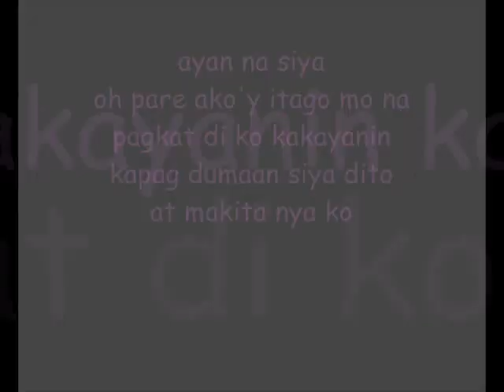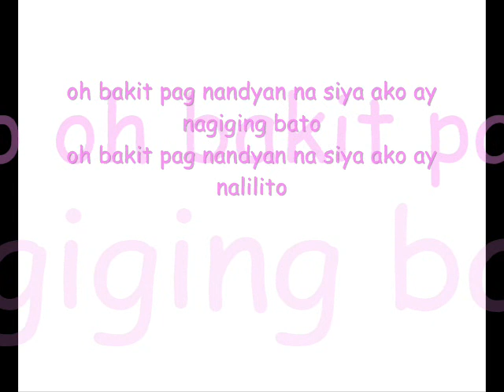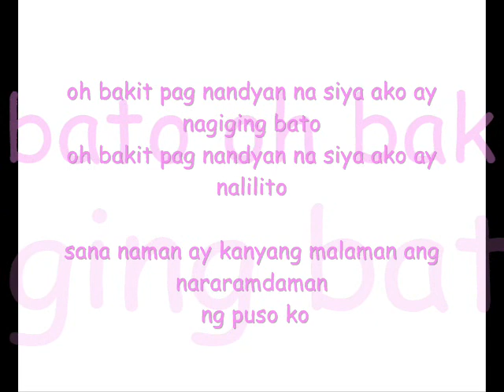pag nandyan siya (w/ lyrics) - BUD BROTHERS ( RED ROSES FOR A BLUE LADY)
Song Name : Pag Andyan na Siya
Artist : Ivan